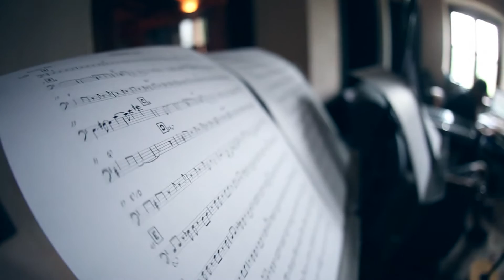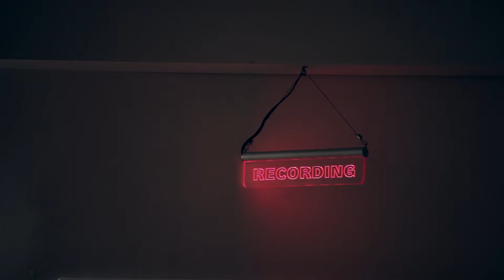Marek Novotný - Leland Dream CD - Promotion video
made during the recording in Italy in Miroslav Vitouš studio and then i Prague - studio all senses